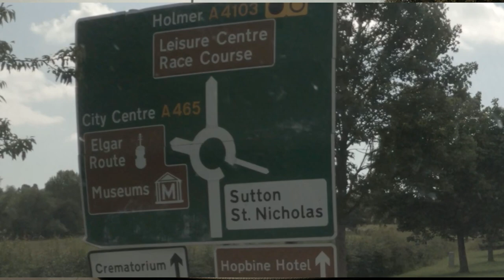Yorkshire Motoroamers at Camp Creator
In our latest vlog, we go to our first meet up at the first Camp Creator at Hereford Rowing Club. An invition only gathering for YouTube creator's.

We are The Yorkshire Motoroamers, and we are; my wife Tracey, myself Kevin, and our rescue dog Meli.

Watch out for our visits to events and shows featuring motorhome and product reviews.

Check out the recommendations and reviews of the camping sites we visit.